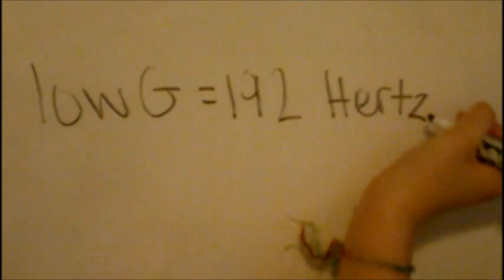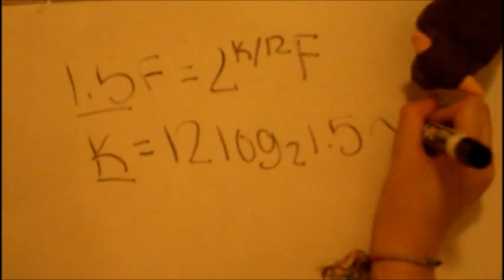Logarithms & Music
Algebra 2 extra credit video on how logarithms are used in music!